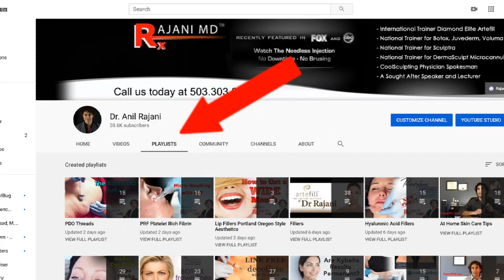TOP COSMETIC PROCEDURES 2020 // Breast Augmentation Botox Butt Lifts and More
The TOP Cosmetic Procedures 2020 are reviewed. Cosmetic surgery and minimally invasive procedures are very popular and many people wonder which are the most common. Dr Rajani reviews the top 5 surgical and top 5 Non surgical ones.
Dr Rajani at Portland Oregon Style Aesthetics discusses the top cosmetic procedures known as of 2020.
NON Surgical facelifts, brow lifts and skin rejuvenation are driving aesthetic patients to practices. Nose surgeries and rhinoplasty is still popular both surgically and non surgically.
Fillers and neuromodulators like botox, dysport and jeuveau are important in creating beauty and youth. They must be dosed and placed correctly and in combinations for a natural look. Many people in Oregon like botox and are now looking at dermal filler injections to create youth

A before and after picture of aesthetic injections shown.

 Skin rejuvenation with a daily regimen to stay beautiful and youthful is paramount.